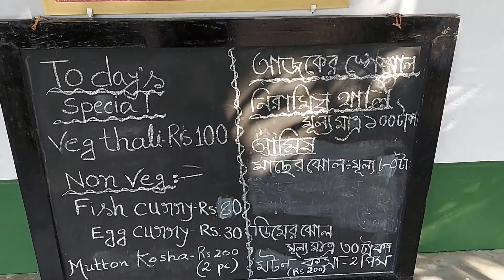Kolkata to Malda || North Bengal Episode 1